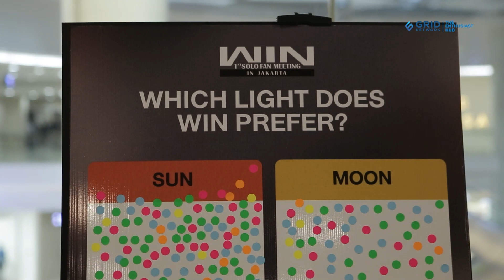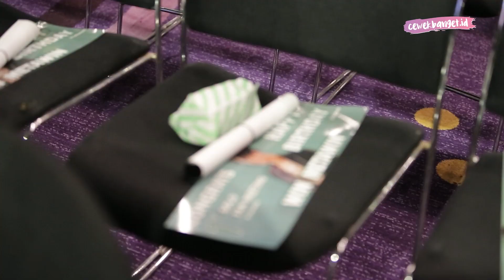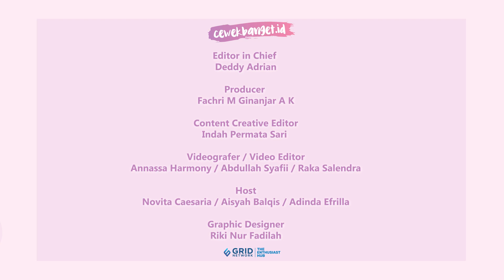FUNFANCAM WIN METAWIN 1ST SOLO FAN MEETING IN JAKARTA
CewekBanget.ID

Aktor Thailand, Win Metawin baru saja menyelesaikan fan meeting solo pertamanya di Jakarta. Tepatnya pada Sabtu (11/2) lalu, Win Metawin sukses menggemparkan The Kasablanka Hall sekaligus menyapa para penggemarnya. Win Metawin melakukan fan meeting yang bertajuk Win 1st Solo Fan Meeting In Jakarta dan meninggalkan banyak sekali kenangan manis.

Credit.
Editor in Chief : Deddy Adrian
Producer : Fachri M Ginanjar A K
Content Creative Editor : Indah Permata Sari
Videografer : Annassa Harmony /Abdullah Syafii / Raka Salendra
Video Editor : Annassa Harmony / Abdullah Syafii / Raka Salendra
Host : Novita Caesaria / Aisyah Balqis / Adinda Efrilla
Graphic Designer : Riki Nur Fadilah
CewekBanget.id

EDITORIAL OFFICE
Kelurahan Gelora
10270
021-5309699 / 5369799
Ext. 4102 (sekretariat)
ADVERTISING
Kelurahan Gelora
10270
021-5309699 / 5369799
Ext. 4102 (sekretariat)